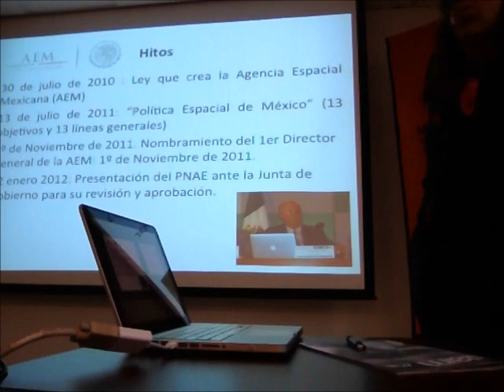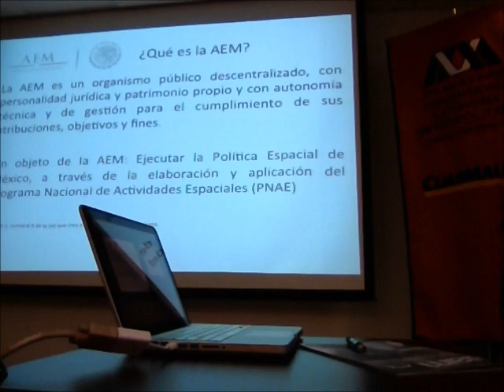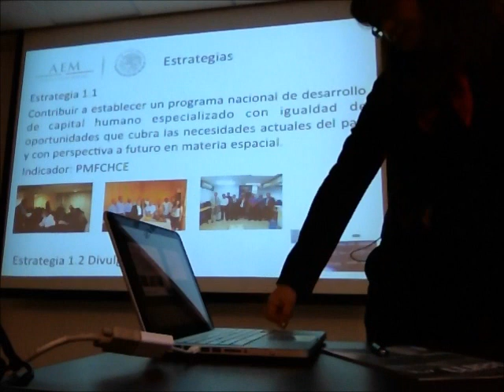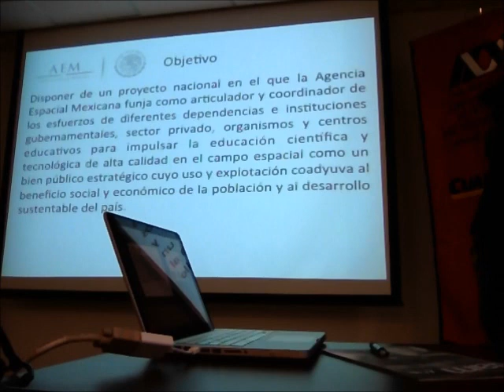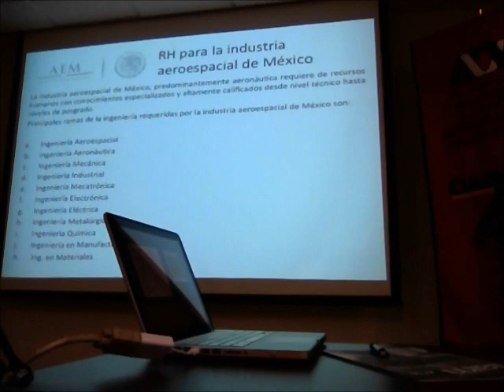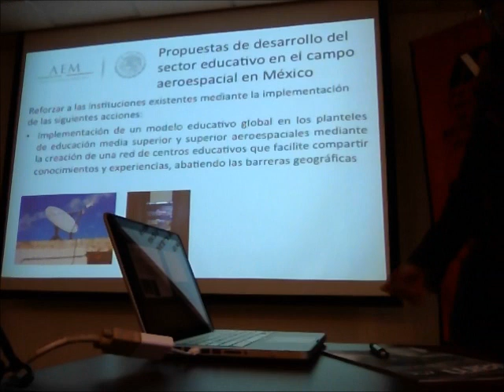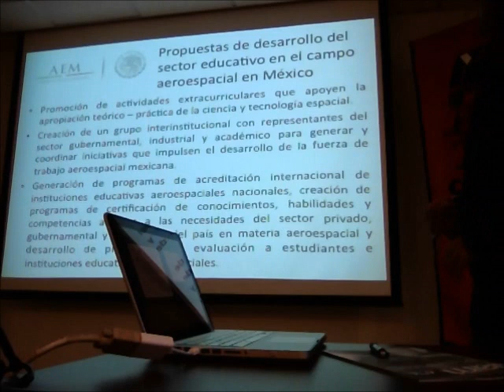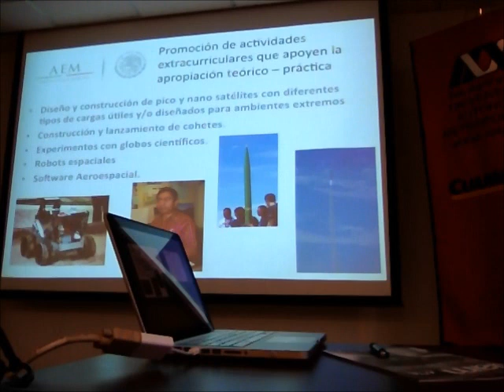Proyecto de Formación de Capital Humano en el Campo Espacial. Blanca Rebollar AEM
3er Seminario Tópicos de Actividades Espaciales con la Agencia Espacial Mexicana AEM
Salón 301 de la sede Artificios, jueves 24 de enero de 2013 Unidad Cuajimalpa, Universidad Autónoma Metropolitana Anfitrión: Francisco de Asís López Fuentes
Coordinación del Seminario
Jesús Vera Íñiguez
Jefe de la Sección de Vinculación
Coordinación de Planeación y Vinculación
Unidad Cuajimalpa